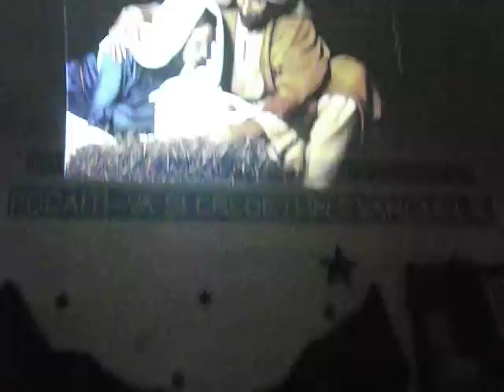Sceneta de Craciun - Tinerii Bisericii Harul